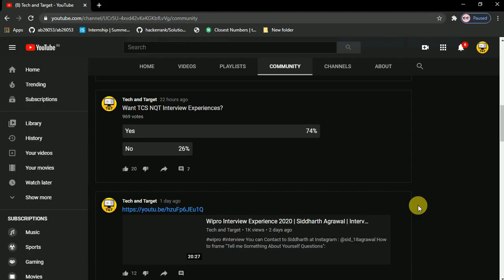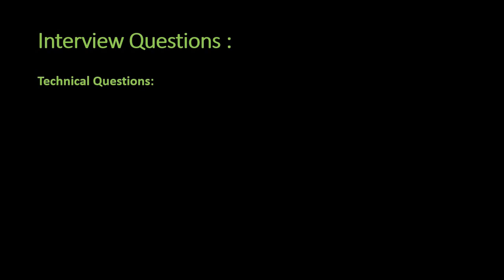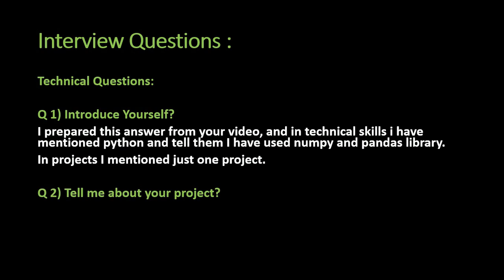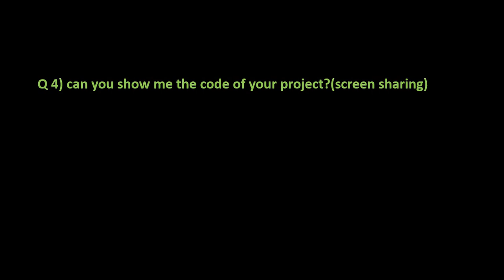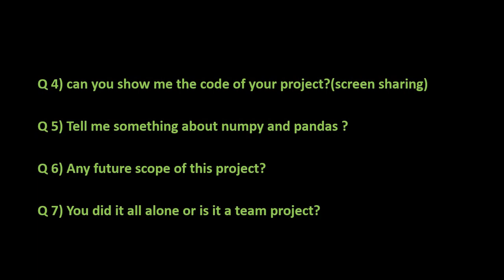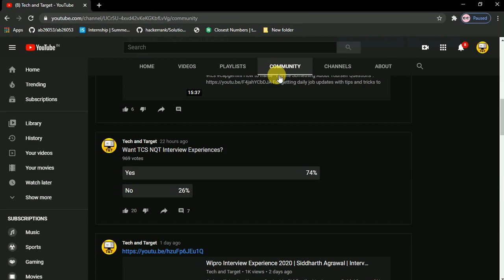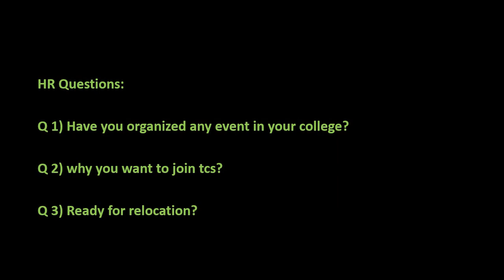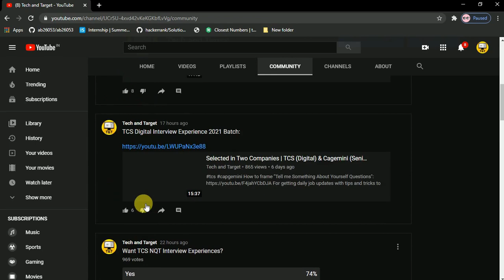TCS NQT Interview Experience | Ninja Profile | Shivam CSE 2021 Batch | Inteview Question in Detail🔥🔥